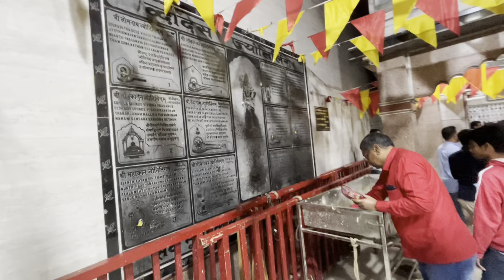Baba Bhutnath Mandir Kolkata visit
Baba Bhutnath mandir